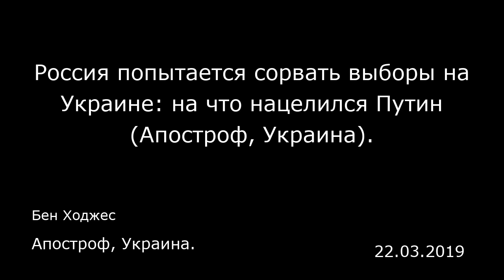Россия попытается сорвать выборы на Украине: на что нацелился Путин (Апостроф, Украина).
Апостроф, Украина.
Бен Ходжес
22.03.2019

Об угрозах со стороны России в период выборов Не знаю, стоит ли ожидать каких-то конкретных действий после выборов. Надеюсь, независимо от результатов двух туров произойдут три вещи. Во-первых, Россия проявит уважение к свободе украинских избирателей. Во-вторых, немедленно освободит 24 украинских моряков, которые находятся в тюрьме в Москве, и вернет три незаконно захваченных корабля. И в-третьих, Россия, как призывает остальной мир, вернет Украине Крым. О коррупционных скандалах и поддержке Украины У Украины очень много друзей. Очень многие страны и лидеры желают Украине успеха, реализовать свой потенциал и быть достойной отваге своих солдат. Все хотят, чтобы Украина была успешной. Но когда вы продолжаете видеть такие сообщения, конечно, есть вероятность, что со временем друзья Украины потеряют уверенность. Понятно, что и россияне это используют, как только могут, чтобы посеять раскол среди украинцев, чтобы украинцы потеряли уверенность в себе. Материалы ИноСМИ содержат оценки исключительно зарубежных СМИ и не отражают позицию редакции ИноСМИ.